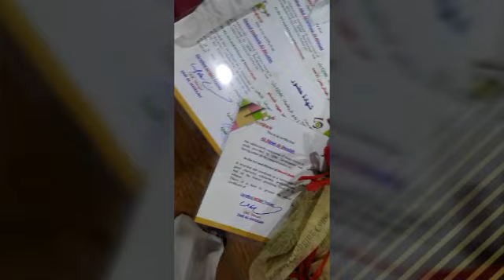حفل تخرج المدربين من دورة الحساب الذهني مع الأستاذ زكي الشعلة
*🌻 قنوات التواصل لنادي الرياضيات QMC🌻*